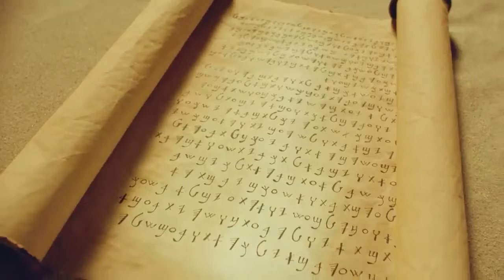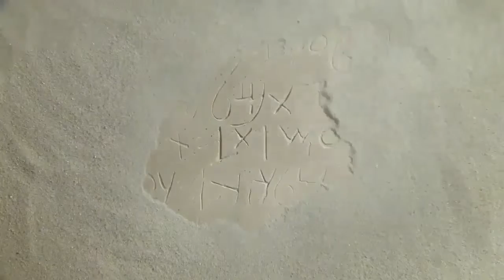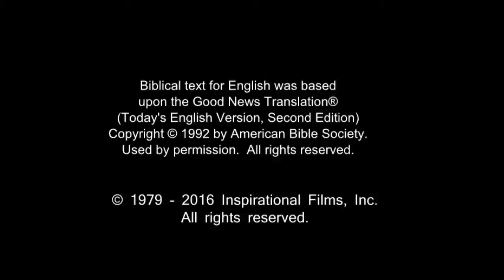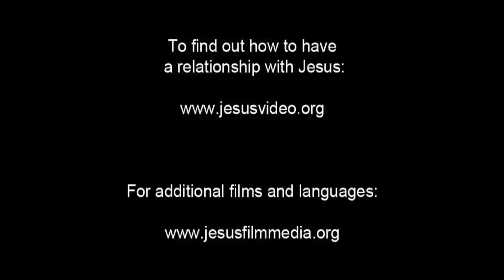French Life Saving Message! Jesus! Jesus! Jesus Save me Now!!! Risen Jesus Saves!!!(7)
French Life Saving Message! Jesus! Jesus! Jesus Save me Now!!! Risen Jesus Saves!!!(1) - (98) Second Part Language List :

Revelation 12:11

Jesus...
Jesus...
Jesus...